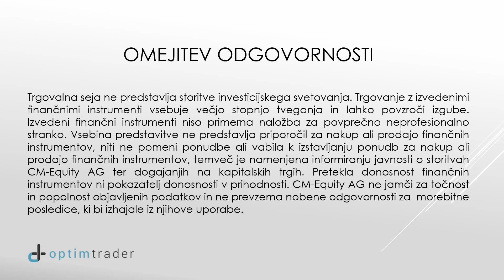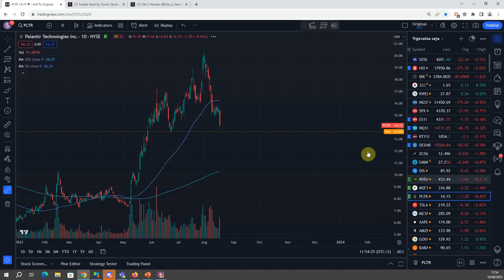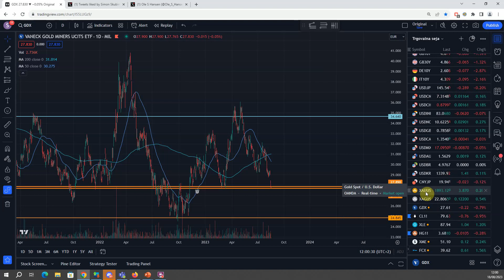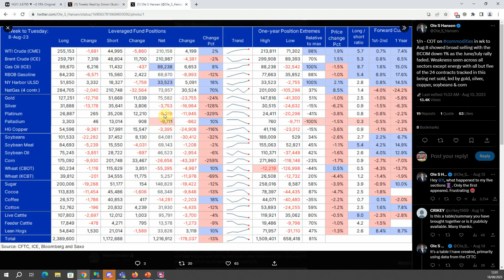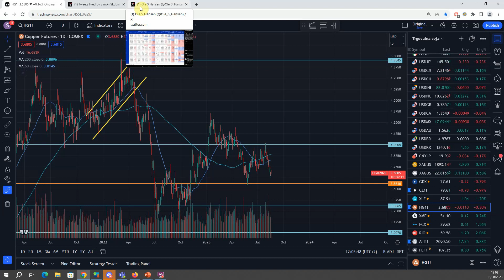Kitajska prestrašila trge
V danšanji trgovalni seji bo upravljavec premoženja Simon Skubin pregledal aktualne novice iz sveta borze.